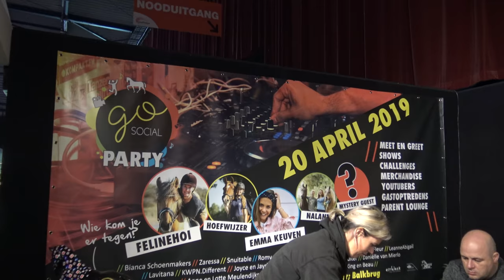Fans ontmoeten tijdens Jumping Zwolle * Hart voor Paarden *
Samen met andere Go Social Talents mochten we naar Jumping Zwolle! Ook waren er onze super geweldige lieve fans!
Tes mocht Jeroen Dubbeldam nog eens interviewen en we hebben geweldig ruiters met hun paarden zien springen!

Ook post sturen? Dat kan naar:
Postbus 2024
3140BA MAASSLUIS

Kijk de nieuwe weekvlog!: "Weekvlog 7 december 2019"